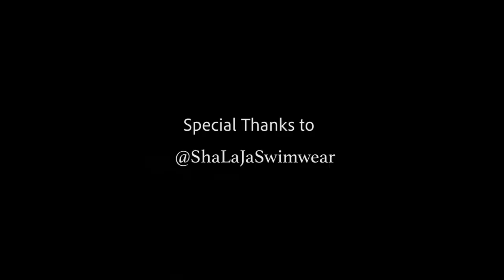ShaLaJá Swimwear THEN, NOW and NEXT!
Designer of ShaLaJá Swimwear, Shaquoya Jackson-Ishman talks to Daerae Media Group about her past, present and future of ShaLaJá Swimwear.